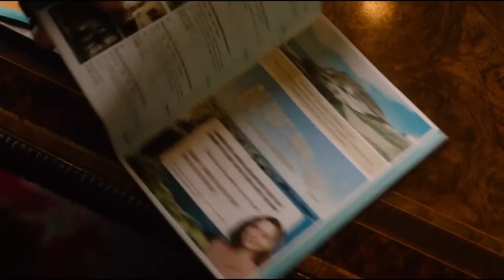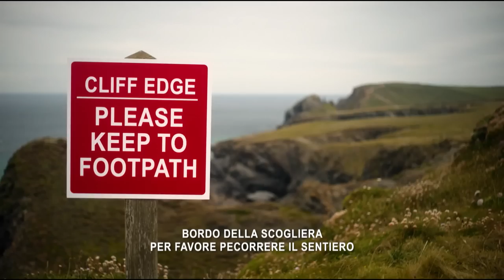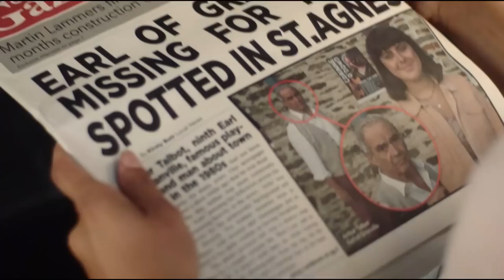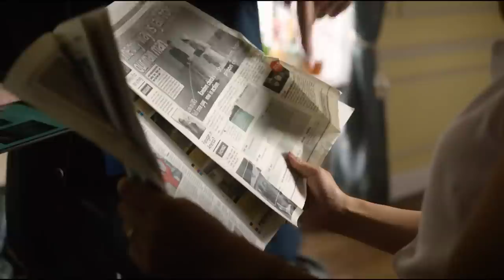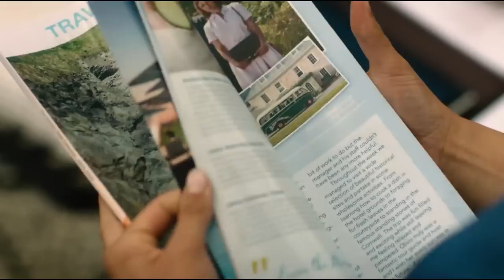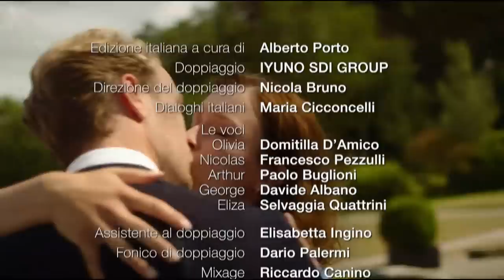Rosamunde Pilcher - Leggende e Magia - Film completo HD 2019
Film completo del 2019 diretto da Marco Serafini.
Genere Drammatico/Sentimentale.
Produzione Germania.
Olivia Walsh, sebbene le fosse stato sconsigliato, ha inaugurato un'attività in proprio, proponendo con un bus d'epoca dei tour a tema. I problemi per lei non tardano però a manifestarsi: l'hotel di lusso prenotato presenta dei problemi ed è costretta a ripiegare su di una country house gestita da Nicolas Arlington. Da qui, Arthur Talbot, il partecipante più attempato del gruppo, scompare senza lasciare traccia. Martha Miller, una delle turiste presenti, inizia a credere che la scomparsa sia correlata a cause legate alla magia, presenti nella storia del posto...

                                                          CAST

Olivia Walsh                           Isabella Krieger
Nicolas Arlington                        Max Woelky
Arthur Talbot                               Walter Kreye
George Billington             Jakob Philipp Graf
Martha Miller                         Julie Peasgood
Joshua Miller                             Russell Floyd
Eliza Little                           Eva Verena Müller
Corinne O'Dowd                        Seylan Baxter
William Harris                        Harald Schmidt
Harriet Talbot                              Natalie Ogle
Padrone di casa                       Daniel Beales
Fotografo                                 Will Husbands
Lori                                          Lauren Vandike